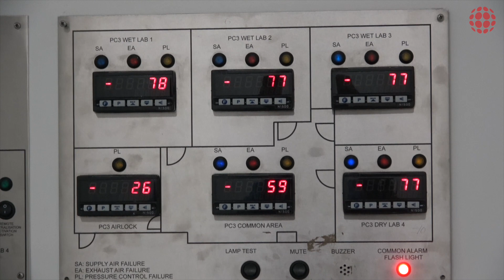Burnet's new PC3 laboratory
Our Physical Containment Level 3 (PC3) laboratory allows researchers to work closely with biological samples containing hepatitis, HIV and malaria, as well as novel coronavirus COVID-19, with the aim of finding effective vaccinations and treatments.

Originally funded through the support of the Percy Baxter Charitable Trust, the laboratory has been recently updated to ensure compliance with strict Australian Physical Containment regulations, and will significantly boost Burnet’s research capabilities.

Dr David Harrison and Dr Joshua Hayward speak about the features and benefits of the PC3 laboratory. The new lab will allow Burnet researchers to work closely with biological samples containing hepatitis, HIV and malaria, with the aim of finding effective vaccinations.